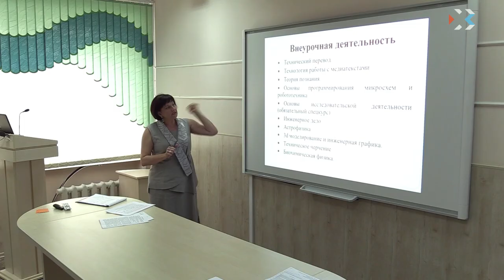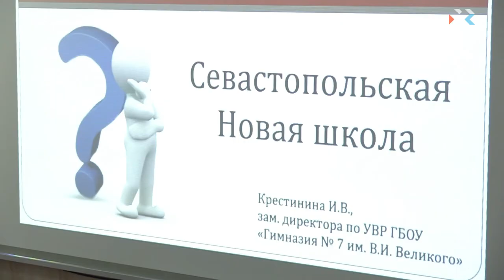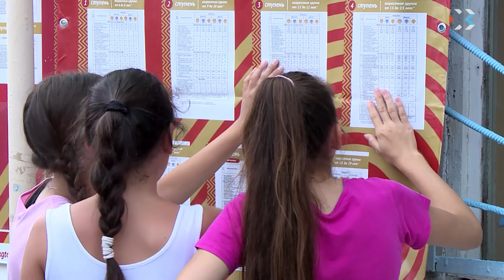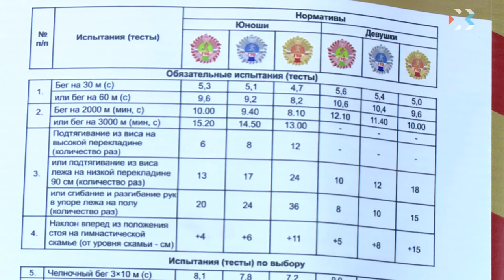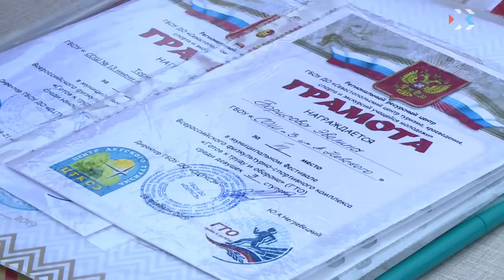Выпуск новостей от 10 июня 2019 (17:00)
Выпуск новостей от 10 июня 2019 (17:00)